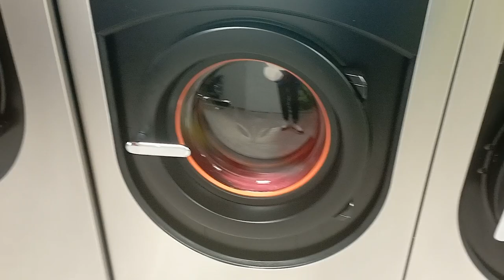IPSO XL Commercial Quantum touch washer - Un balanced spin